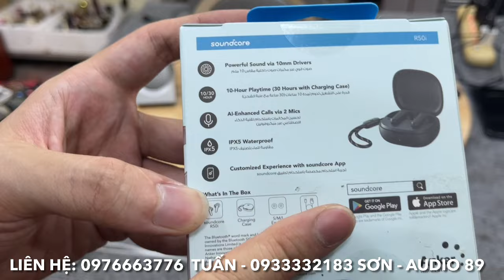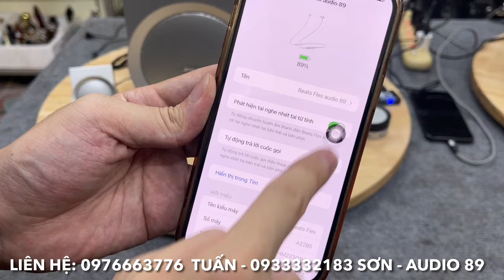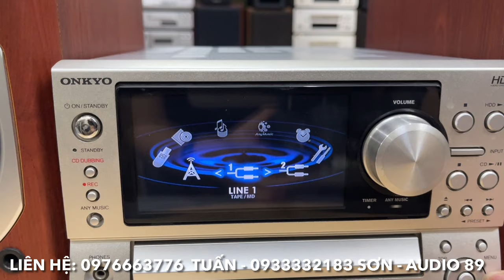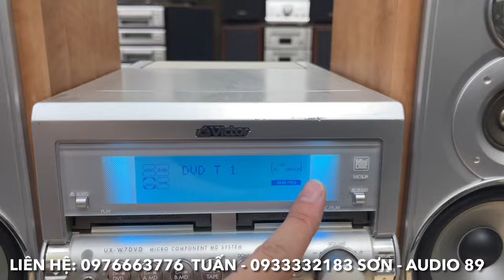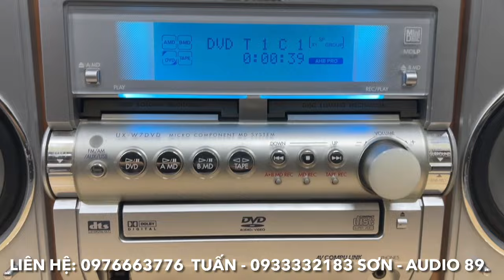22/8/2024. Loa Bose tiếng cực sâu, Dàn Mini Nhật, Tai nghe, phụ kiện Audio chỉ từ 680k